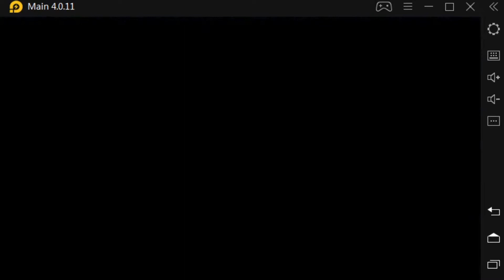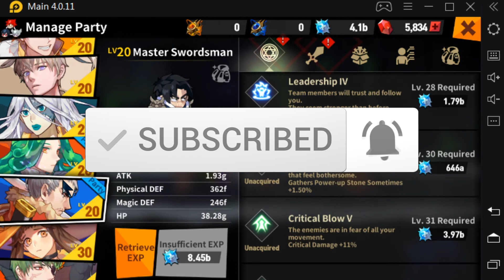Who to Level 30 / First Lucid Adventure Idle RPG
There are a lot of characters to build and I know you want to take them all to level 30. Here are my thoughts on who you should level 30 first.